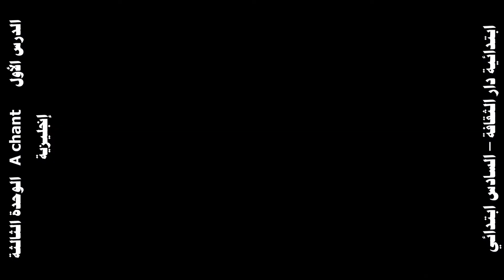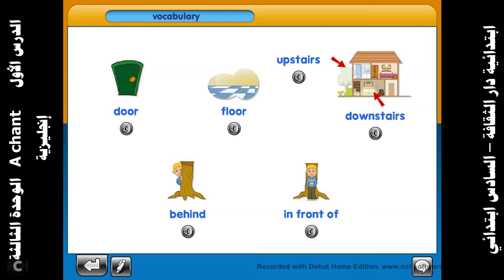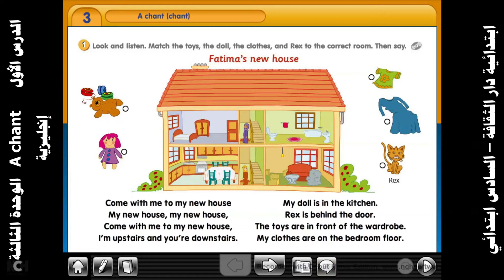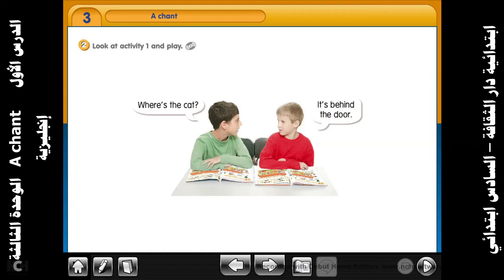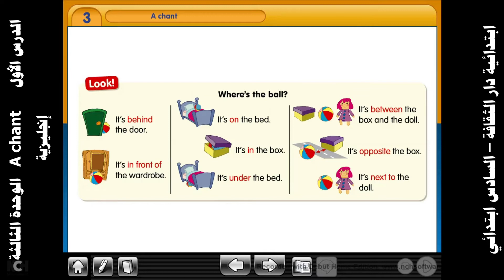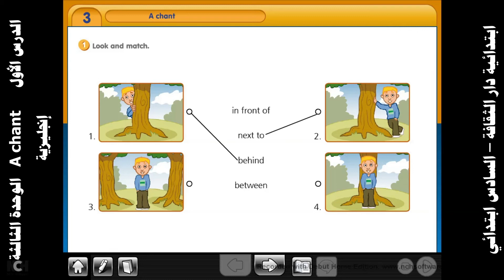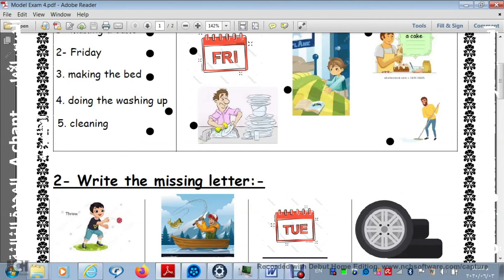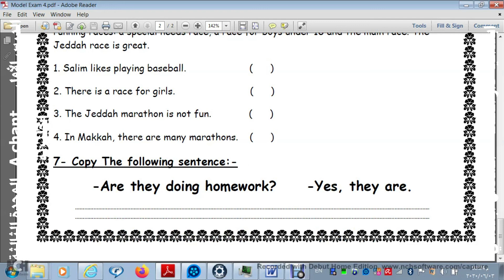الدرس الأول A chant الوحدة الثالثة إنجليزية سادس